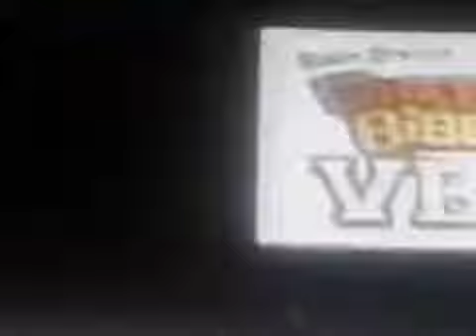My God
this is the 11th song for the greatest church movie musical bout using the gifts god has given you to give glory to his name